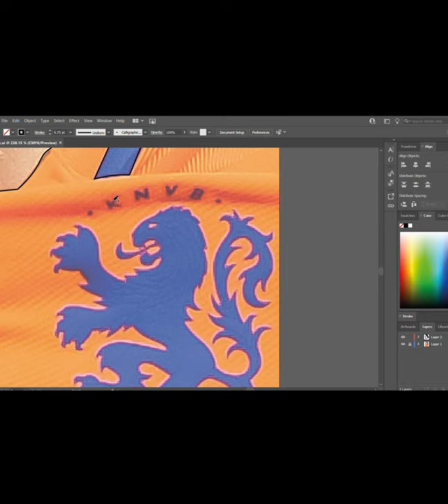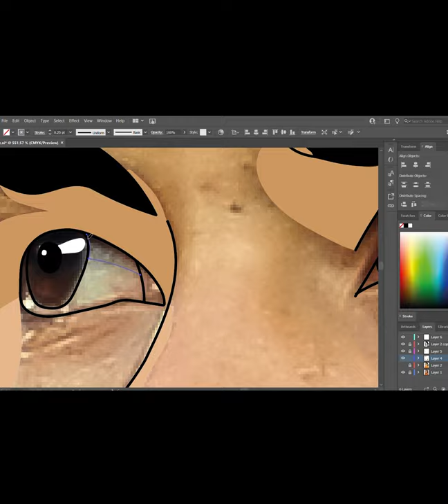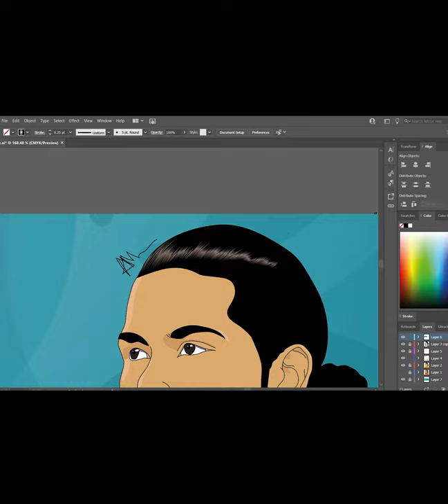Virgil Van Dijk Speed Digital Art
Hello to everyone out there.

I drew a vector portrait of Liverpool FC and Netherlands defender, Virgil Van Dijk using the tracing tool in Adobe Illustrator.

With 'Euro 2020' approaching in a couple of months, I thought it would be a good idea to draw some of the players I think will be the stars of the tournament.

Did you like the portrait? Are there any other players you would like to see me draw? Let me know which ones in the comments section. Did you dislike it?

Audio: ANTIDOTE - TRAVIS SCOTT (JUSTICE DER COVER)